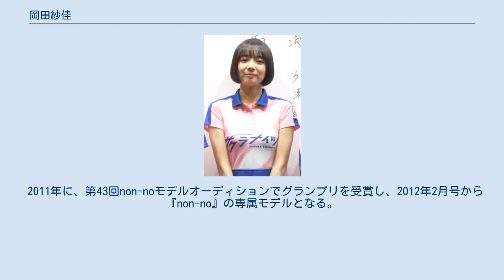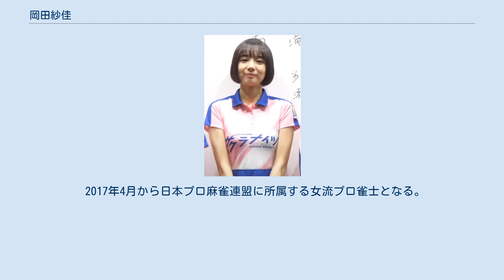岡田紗佳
アーティストハウス・ピラミッド
ZIP!関係者
岡田 紗佳（おかだ さやか、1994年2月19日 - ）は、日本のグラビアアイドル、ファッションモデル、プロ雀士。
 東京都出身。
アーティストハウス・ピラミッド所属。
 身長 170cm。
3サイズ B85cm、W58cm、H83cm。
靴 24.5cm。
 父は日本人、母は中国人 で、日本で生まれ育ったのちに6歳から6年間を上海で雀荘を経営する祖母宅で過ごし、日本語のほかに北京語と上海語に堪能で、小学生のころから麻雀を始める。
 上海語、北京語、英語、中国の古筝、クラリネット演奏を特技とし、買い物、化粧、歌唱、漫画、ゲーム、フィギュアの収集などを趣味としている。
 2015年から、カプコンが運営するモンスターハンター公式ファンサイト『モンハン部』の女子マネージャーとして活動している。
 豊満な胸、引き締まったウエスト、美しい美脚の持ち主、雀士としては役満ボディ、完全武装アフロディーテ、をキャッチフレーズとして用いる。
 自称「運動アレルギー」で、過度な運動で蕁麻疹が発症して救急搬送された。
 2009年に青山学院高等部へ入学後、2012年に青山学院大学国際政治経済学部へ進学して2016年に卒業した。
 2011年に、第43回non-noモデルオーディションでグランプリを受賞し、2012年2月号から『non-no』の専属モデルとなる。
 2012年4月から2016年3月まで、中国名「紗佳」の名義で『ネプ&イモトの世界番付』に出演した。
 2017年4月から日本プロ麻雀連盟に所属する女流プロ雀士となる。
 2018年3月20日発売の5月号を最後に『non-no』の専属モデルを卒業した。
 2018年9月28日にフジテレビONEの番組『芸能界麻雀最強位決定戦 THEわれめDEポン #121』で、本人も番組も初めてとなる役満九蓮宝燈を和了った。
 2019年のMリーグで、新規加入のKADOKAWA サクラナイツからドラフト指名されてMリーガーとなる。